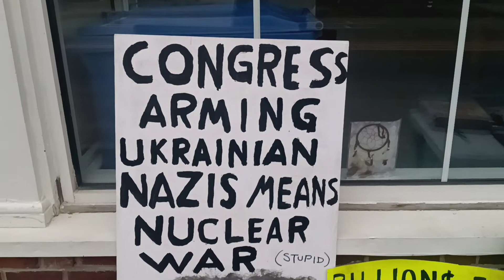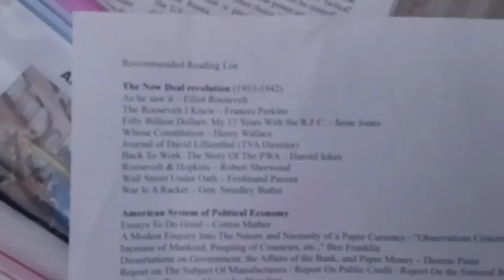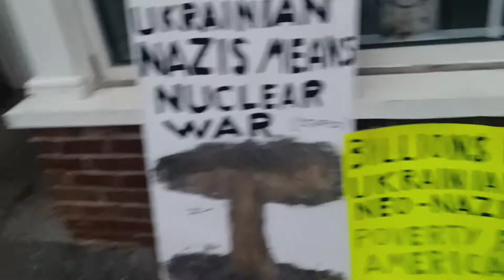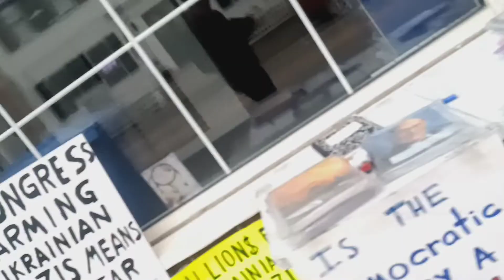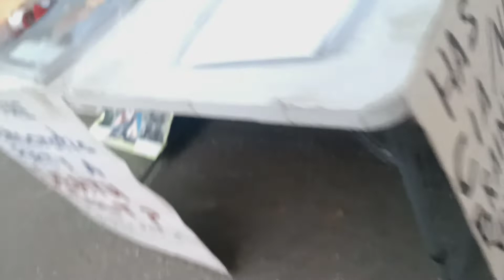Damariscotta Organizing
November 1st was spent in the quant town of Damariscotta trying to rustle up a few patriotic citizens unsuccessfully.